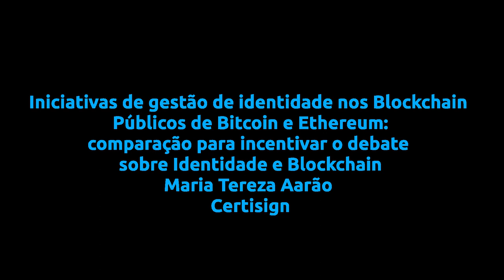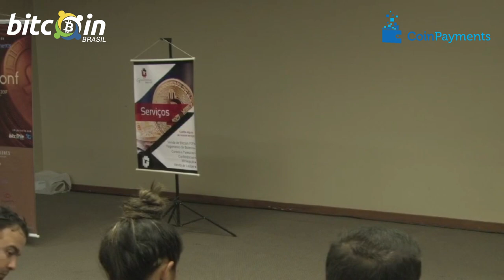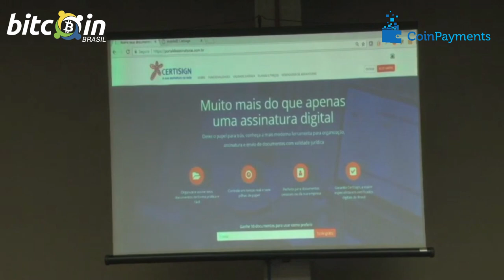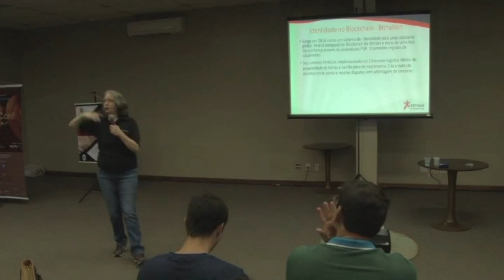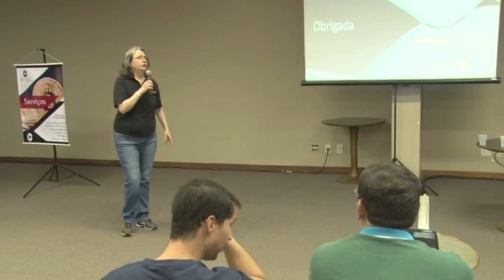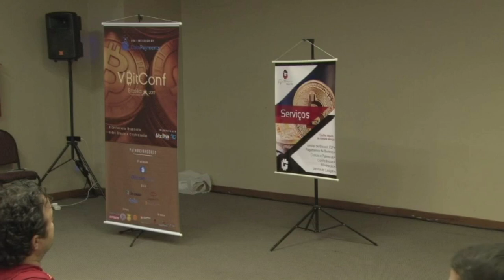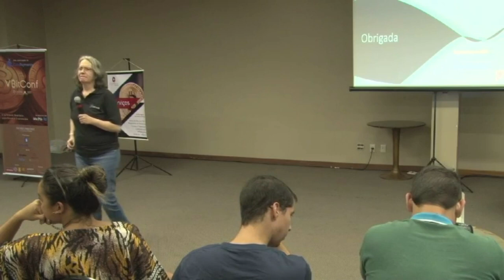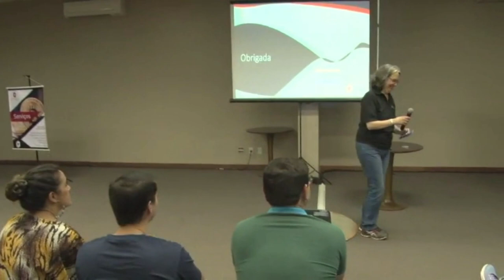Iniciativas de gestão de identidade nos Blockchain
V BitConf - Iniciativas de gestão de identidade nos Blockchain Públicos de Bitcoin e Ethereum: comparação para incentivar o debate sobre Identidade e Blockchain